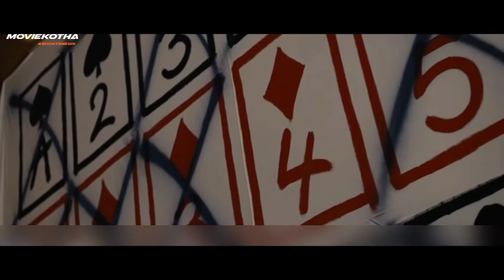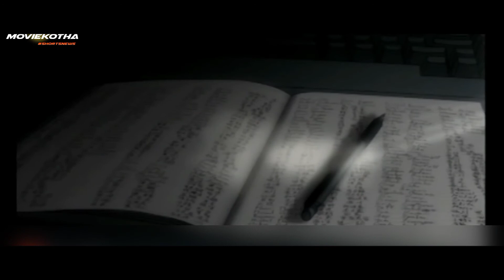সেরা কিছু ওয়েবসিরিজ যা মৃত্যুর আগে একবার হইলেও দেখা উচিৎ || Top Webseries in 2021